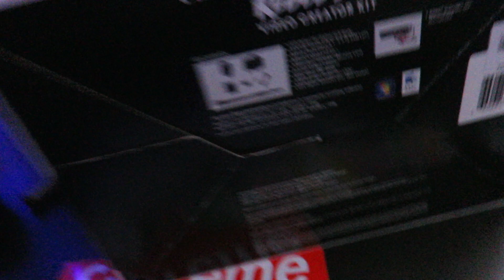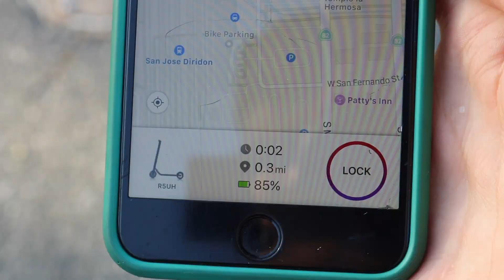I FINALLY GOT A NEW CAMERA